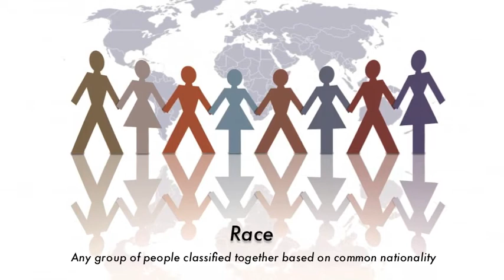CdMHS: Appreciating Diversity Week- PAL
Corona del Mar HIgh School's Peer Assistance Leadership (PAL), showcases what they have prepared for Appreciating Diversity Week (March 18th- 22nd).

Song credits to Fleet Foxes and Jack Johnson/Paula Fuga

We do not intend to use this video or the songs in it for profit, merely to edify the masses.